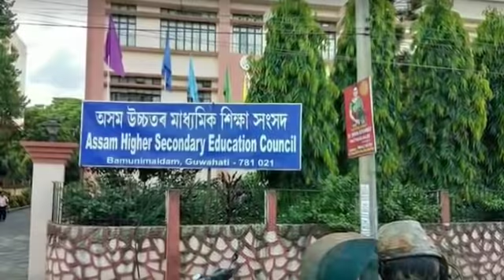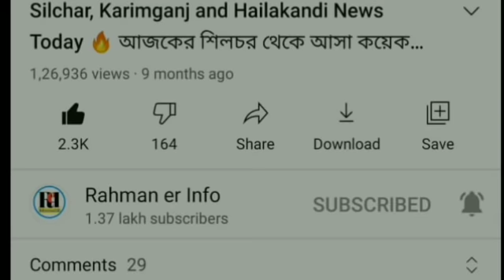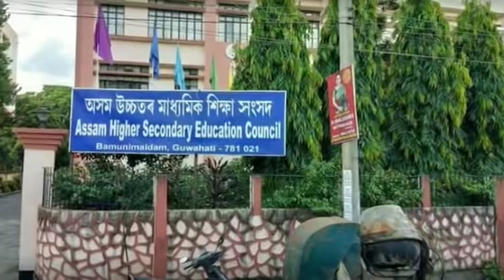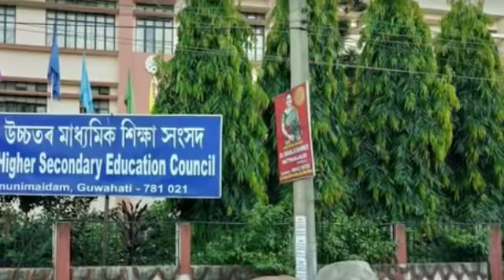Bandhan/Microfinance এর Loan মুকুব এর খবর | HS/HSLC পরীক্ষার মূল্যায়ন বিজ্ঞান ভিত্তিক | Barak News